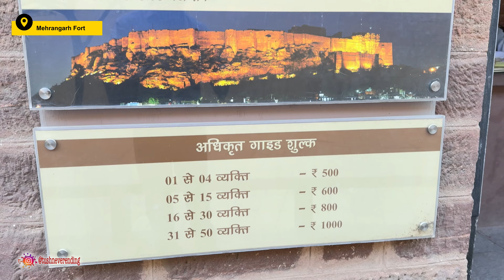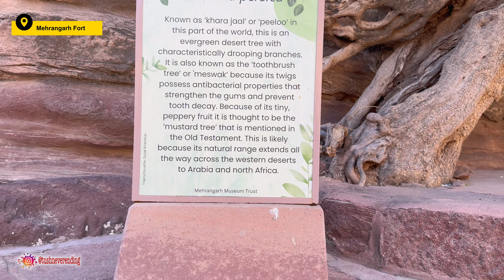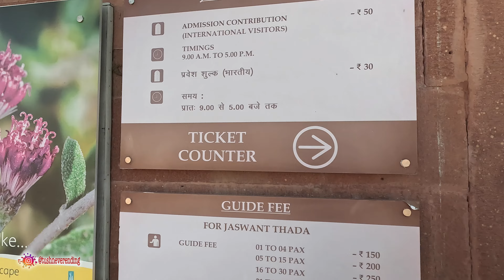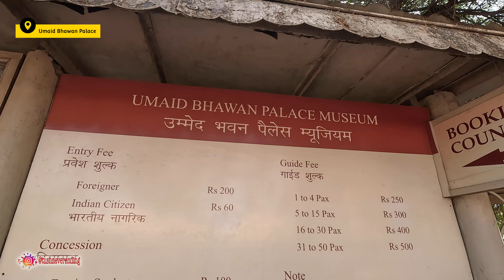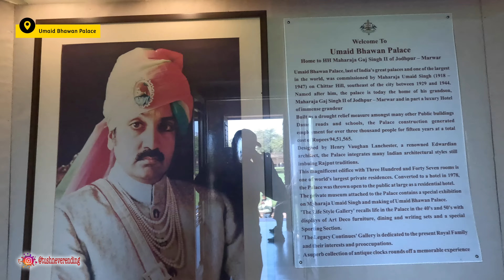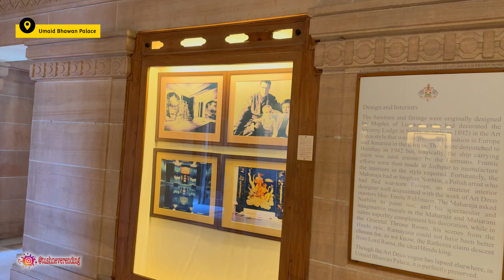Jodhpur Tourist Places | Jodhpur Best Places To Visit | Places To Visit In Jodhpur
In this video, I'll show you the places to visit in Jodhpur. Come along as we explore Jodhpur's rich culture, forts, and palaces and visit its famous spots.
    odhpur. Be it their tie-dye fabric work, furniture, handicrafts, textiles, or decorative items, India’s blue city, Jodhpur, boasts to be one of the country’s most ancient markets. Follow Barkha Singh as she takes us to some of the most authentic Jodhpuri markets, interacts with the local artisans & craftsmen, and indulges in a true Rajasthani experience.

jaswant thada
jaswant thada jodhpur
Jodhpur, Rajasthan
jaswant thada rajasthan
jaswant thada history in hindi
cheap places to stay in jodhpur
blue city jodhpur
anuj bansal
jaswant thada jodhpur history in hindi
jaswant thada palace
rajasthan jaswant thada story राजस्थान का ताज महल jasvant thada jaswant thada jodhpur in hindi
jaswant thada mausoleum
secrets of jaswant thada
history of jaswant thada
jaswant thada photos
jaswant thada jodhpur rajasthan india